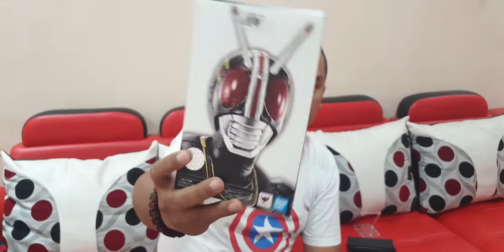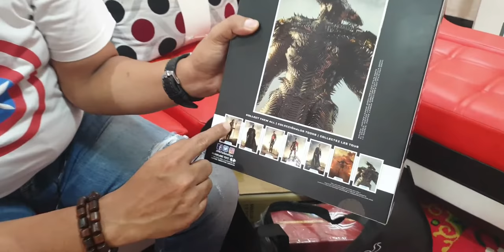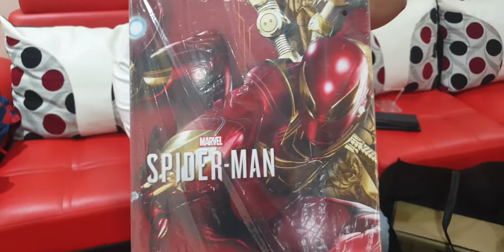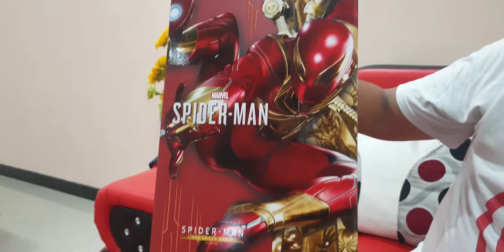UNBOXING Kamen Rider Black & ShadowMoon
Hallo gaes kali ini papah bos unboxing Kamen Black & Musuhnya Shadow Moon Produk dari SHF Bandai.
Penasaran?? Makanya pantengin terus videonya jangan di skip skip
Nanti juga ada video baru lagi gaes unboxing hot toy
pantengin terus Channel Papah BOS